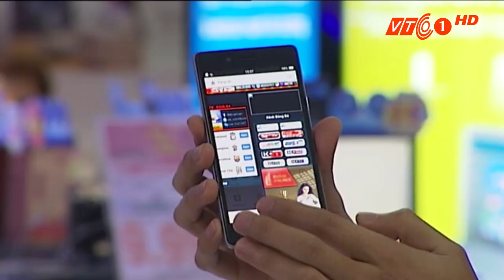VTC Tin Mới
VTC | Cùng nhân vật của trải nghiệm số, reviewer Dũng Didu  chọn lựa các mẫu điện thoại giá rẻ để tặng người thân trong dịp Tết Nguyên Đán.